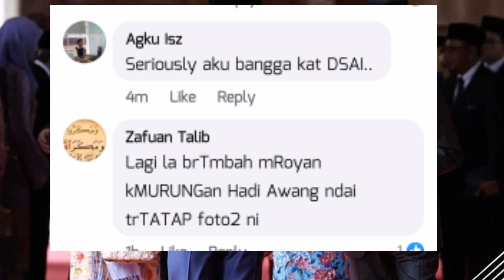SULTAN BRUNEI TERIMA MENGHADAP PM MALAYSIA DSAI 🔴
’Sumber: DewiPertiwi
Cresit: DewiPertiwi